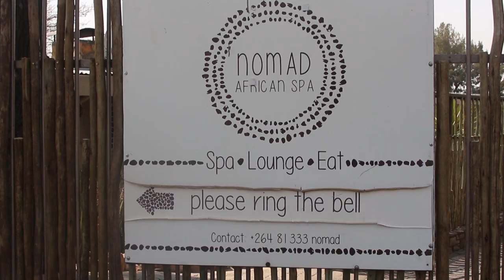NOMAD WELLNESS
Our business employs the best strategic minds, converging thinking with doing, with quality and precious as our focal strengths.

We collaborate with the very best specialists and trusted experts to provide unique and innovative communications solutions, driven by data, distribution and disruptive ideas, executed exceptionally and at speed.

We are a reputable multimedia production company dedicated to the creation of compelling visual content for corporate, commercial and entertainment endeavors.

We create dynamic photoshoots, videos and graphics for some of the Namibia’s most admired brands. Our team of writers, directors, DOP’s, camera operators, animators and cinematographers handle projects of varying scale and genre, from single-camera studio interviews to multi-camera, multi-crew commercial shoots at any location.

We are committed to organic, graphically compelling representation of our client’s narratives.